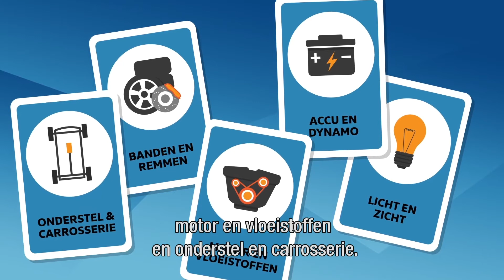Maak je Volkswagen winterklaar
Van den Udenhout helpt je graag om jouw Volkswagen winter klaar te maken. Het is belangrijk om veilig de weg op te gaan in de winter. In deze video vind je informatie over de wintercheck van jouw Volkswagen. Wil je meer informatie of is jouw Volkswagen toe aan een wintercheck? Kom dan eens langs bij een van onze Van den Udenhout vestigingen.Wij helpen je graag!